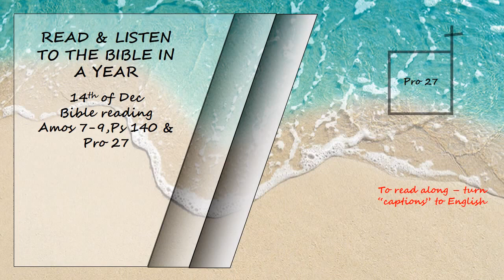Listen to the Bible in a year 14th of Dec Bible Reading Read by David Suchet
Amos 7 - 9,  Psalms 140 and Proverbs 27